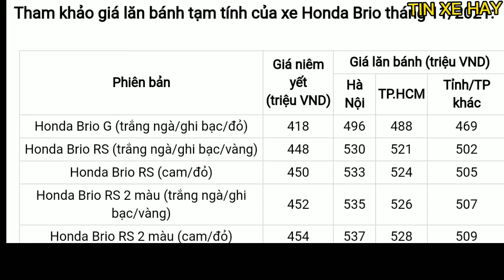Honda Brio mẫu xe nhỏ nhất của hãng xe nhật - TIN XE HAY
Honda Brio ra mắt lần đầu vào năm 2011 tại Thái Lan và trở thành chiếc mẫu nhỏ nhất trong dòng sản phẩm toàn cầu của nhà sản xuất ô tô Nhật Bản.
Mẫu xe đô thị hạng A Honda Brio sở hữu thiết kế năng động và thể thao cùng nhiều trang bị công nghệ nhất phân khúc, cạnh tranh với các đối thủ như: Toyota Wigo, Hyundai Grand i10, VinFast Fadil, Kia Morning.

Honda Brio bán tại Việt Nam được nhập khẩu nguyên chiếc từ Indonesia, phân phối với 3 biến thể là G, RS và RS 2 tông màu, cùng 6 màu sơn ngoại thất gồm : Trắng, Bạc, Đỏ, Vàng , Cam , và Đỏ cá tính.
Giá niêm yết cụ thể của Honda brio trong tháng 11 năm 2021 mời quý vị cùng theo dõi trên màn hình:
Về ngoại thất:
Honda Brio mang nét hiện đại, hướng đến sự tối giản trong thiết kế và theo phong cách thể thao mạnh mẽ, phóng khoáng. Cụm đèn pha có thiết vuốt ngược lên trên được tô điểm bằng dải đèn LED ban ngày hiện đại. Lưới tản nhiệt và hốc gió được thiết kế cân đối với các họa tiết màu đen. Hai hốc đèn sương mù thiết kế lớn, kết hợp với cản trước tạo sự liền mạch, thể thao. Mâm xe hợp kim 14 hoặc 15 inch.

Về Nội thất

Khoang nội thất của Honda Brio tương đối tiện nghi với vô lăng 3 chấu tích hợp các nút điều khiển, đồng hồ analog 3 vòng tròn, ghế ngồi bọc da. Một số trang bị tiện ích tiêu chuẩn trên xe gồm có, kết nối USB, iPhone, iPod, AUX, Bluetooth, CD, DVD, Radio, cùng với đó là màn hình 6,1 inch.
Về phần Động cơ

Honda Brio trang bị động cơ i-VTEC SOHC I4 1 chấm 2 lít  cho công suất 90 mã lực tại vòng tua 6.000 vòng một phút và mô men xoắn cực đại 110 Niu-tơn-mét tại vòng tua 4.800 vòng một phút kết hợp cùng hộp số CVT.
Về trang bị An toàn

Mẫu xe hạng A Honda Brio được trang bị 2 túi khí trước, hệ thống camera lùi và cảm biến tốc độ. Hệ thống chống bó phanh cứng ABS, phân bổ lực phanh điện tử EBD. Nhắc nhở cài dây an toàn cho ghế lái và khung xe hấp thụ lực tương thích va chạm ACE. Hệ thống hỗ trợ lực phanh khẩn cấp (BA) và chức năng khóa cửa tự động.

Tổng kết Đánh giá xe Honda Brio

Ưu điểm:
   - Thiết kế đẹp, năng động
   - Kích thước rộng nhất phân khúc
   - Cách âm tốt
   - Vận hành ổn định, tiết kiệm nhiên liệu

Nhược điểm:
   - Khoang hành lý khá nhỏ
   - Nội thất thiếu tính thể thao
   - Trang bị an toàn chỉ ở mức cơ bản.